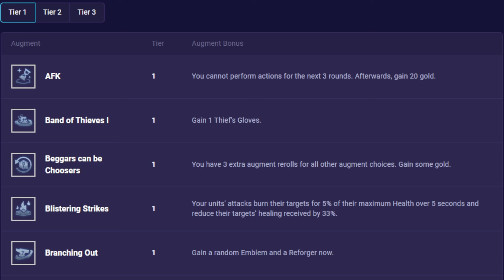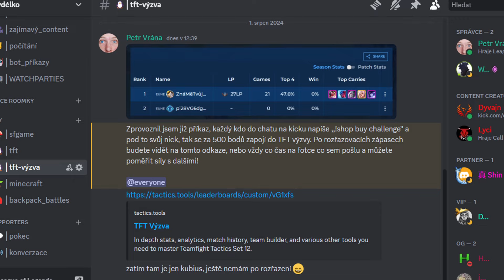PRVNÍ DOJMY A HODNOCENÍ │ SET 12 TEAMFIGHT TACTICS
Včera jsem poprvé zapl set 12 a hned jsem poznal, že je něco jinak, že něco, co jsem před časem cítil je zpět a ještě víc..

📣 INFORMACE K VÝZVĚ 📣
Jak se zapojím?
- Jdi na můj kick stream a napiš do chatu !info , kde je vše vysvětleno. Dále nakoukej, či získej 500 bodů, které pak využiješ příkazem !shop . Každý den v 20:00 rozdám 200 bodů a za každou nakoukanou minutu je jeden. Takto bude soutěž pouze pro fanoušky, co doopravdy koukají, či mají zájem soutěžit.
O co se hraje?
- Hraje se o více bodíků, speciální roli na discordu a mile rád udělám s vítězem také nějaké video, či společný stream.
Zatím nemáme konkrétní hodnotné ceny, ale zkusím pro Vás získat vajíčka do TFT, či další výhody, pokud výzva bude úspěšná. Jde čistě o zážitek a s tímto nepočítejte, nic nemohu slíbit!
- Tabulku budu moct poskládat až v moment, co odehrajete první ranked, takže nebude první den dva setu.

- Štítky, ať jde video vidět, nemusíte to číst, ale vím, že Vám to nezakážu. :D -

Petr Vrána, Kick Petr Vrána, Shakes and fidget, SFgame, Teamfight tactics, TFT, kick cz sk, česky, slovensky, cz, sk, celá hra, návod, tutoriál, pay to win, free to play, cheaty, hacky, jak být dobrý

Kiyoon, Milk - TFT, robinsongz - TFT, Lemuria TFT, Skipaeus, FFesports